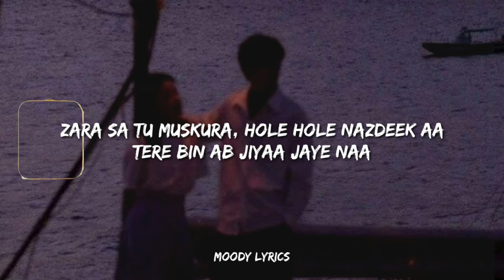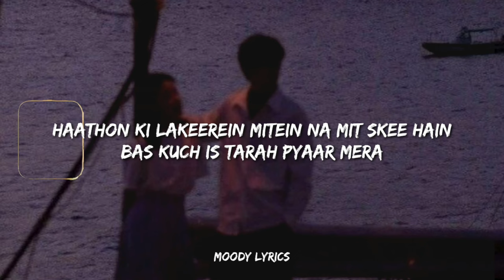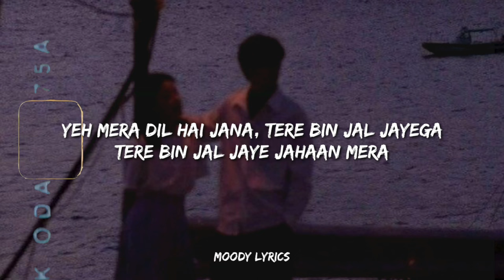Anuv Jain - Meri Baaton Mein Tu (Lyrics)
Meri Baaton Mein

Lyrics:
Aaja  meri jaane jaan
Tere Bin Hu Mein kya Bhla
Yara Ab aa Bhj ja
Aaja naa
Meri in bahon mein
Teri hi toh hai jagah
Jana Ab maan ja
Aaja naa

Zara sa Tu Muskura
Hole Hole nazdeek aa
Tere Bin Ab Jiyaa
Jaye naa
Ik kaanch ki tarhaa
Bikhraa Bikhraa hua
Aur chubte hai yeh tukade
Dil mein
Barsaaton mein yaha
Mera ghar ab hai Saja
Bheegi Bheegi num Aankhon se

Jaye naa
Haathon ki Lakeerein
Mitein na Mit Skee hain
Bas kuch Is tarah
Pyaar mera
Akela Reh Gayaa
Mere Dil ka Aashiyana
Yeh Toota Dil Lgaoon
Kiss se

Meri Baaton mein tu hai
Yaadon mein bhi tu hai
Tu mere Dil ki har Duaa
Sdaa
Kisi Din tujko Jana
Pyaar yeh yaad Ayega
Tujko Rulayega
Hasa Jayega
Yeh
Mera Dil hai Jana
Tere bin Jal jayega
Tere bin Jal jaye Mera
Jahaan
Vaada Hai yeh Tujhse
Tere Bin mar jaunga
Phir tujhe yaad aunga
Jaan
Mere.